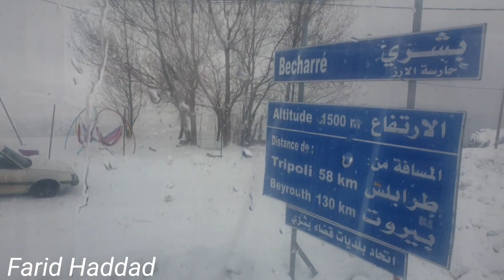Bchareh - Road to the Cedars (4/2/2024)